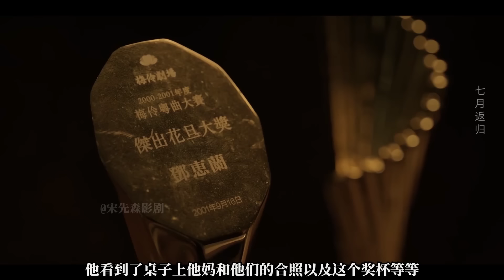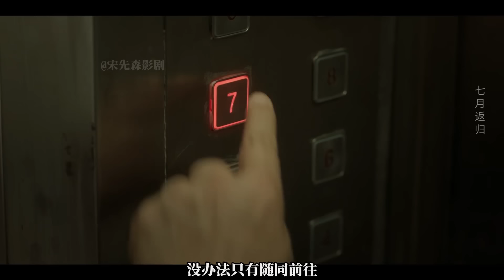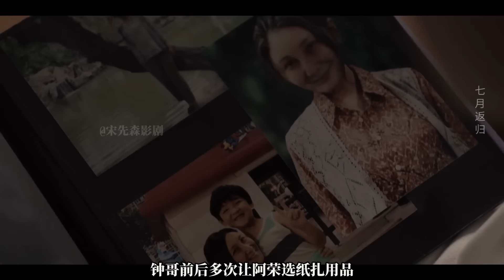香港民俗恐怖片！男人自小能看到鬼，可惜沒人信，直到這年的陰歷七月，恐怖的事情發生了！